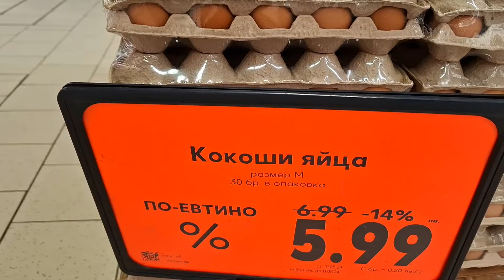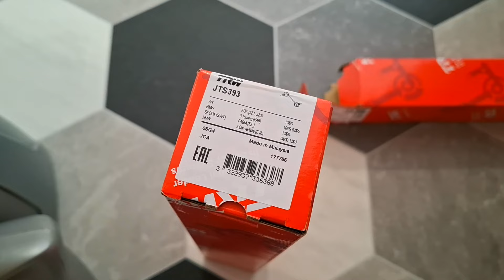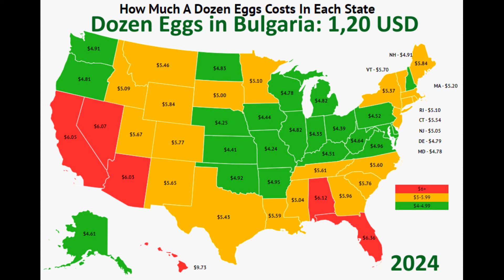Einkaufen in Bulgarien, Eier,Öl und Migration